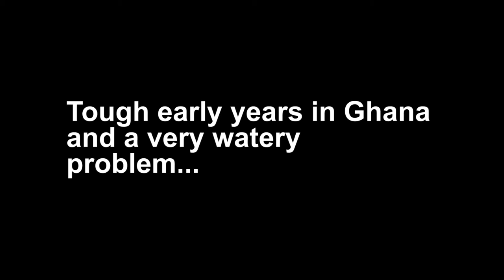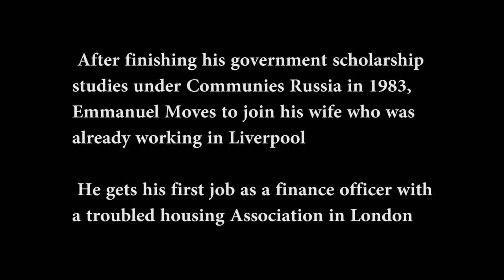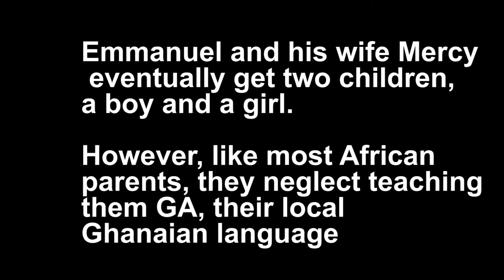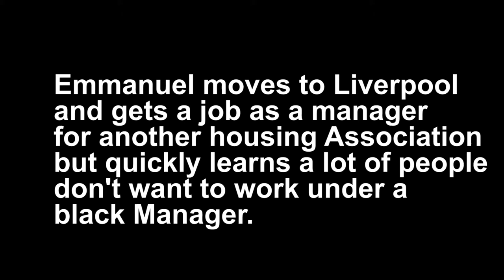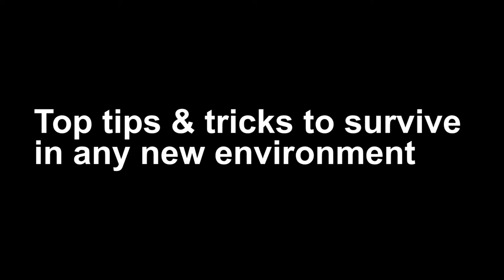Oral History Merseyside. Emmanuel Mensah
From a small Village in Ghana through Russia where he studied and finally the UK where he settled, Emmanuel Mensah has faced the challenges of life with a smile and stoic resoluteness. A housing officer for most of his working life, he has had to face the difficulties of operating in new surroundings and people who think he should be the last person trying to serve them as Manager. Now retired, Emmanuel has fond memories of Ghana and hopes he can retire there one day but timing might be a problem...